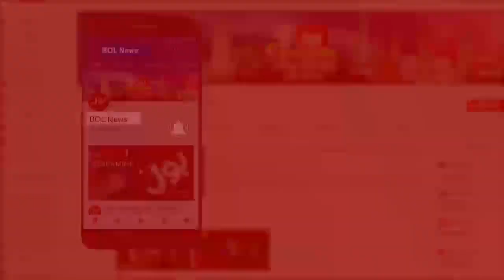PPP Dual Politics with PDM | Rana Tanveer Hussain Expsed PPP | Jameel Farooqui | National Debate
Asif Zardari vs PDM | Asif Zardari advises PDM to change strategy